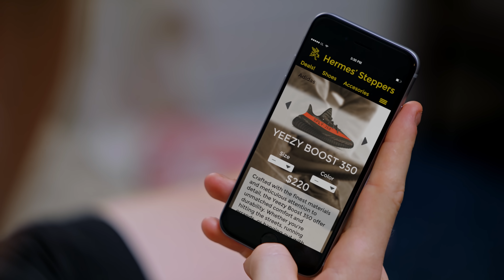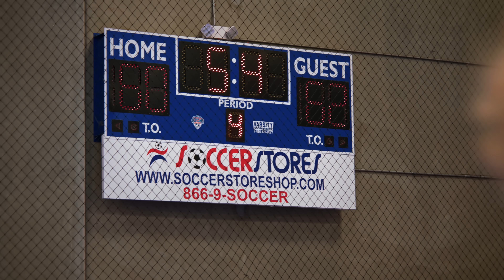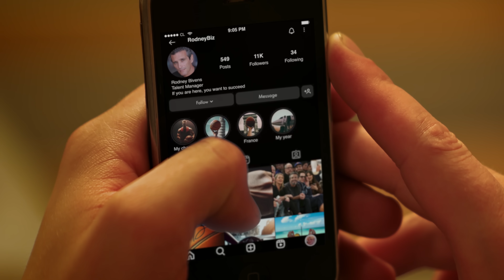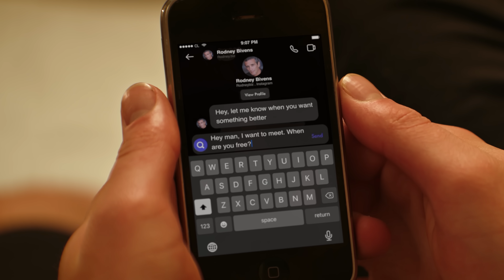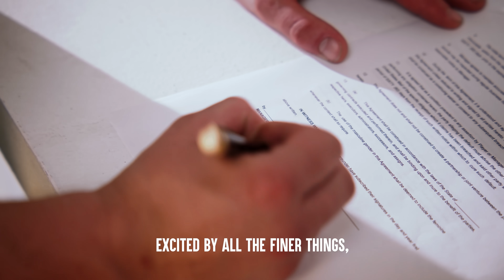CONTROLLING DAD Won't Let TEEN SOCIALIZE, What Happens Is Shocking | Dhar Mann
CHAPTERS:
00:00   CONTROLLING DAD Won't Let TEEN SOCIALIZE
21:39  RECOMMENDED VIDEO TO WATCH NEXT

CREDITS:
Idea: Dhar Mann and Kayla Skipper
Writer: Dhar Mann and Kayla Skipper
Director / Cinematographer: Jacob Geimer
Senior Managers: Ruben Ortiz, Tony Corsini, Christopher M. Brown
Assistant Director: Matt Lorenzo
Editor: Alejandra Hou
Assistant Editor: Javier Martinez
Composer: Stefano Ziggiotti
Colorist: Tania Alvarado
Sound Editor: Lucca Mendes
VFX Editor: Fabian Perez
Trailer Editor: Brian Burkhardt
Casting and Locations Manager: Alisha Watson
Casting Associate: Kevin Svec
Pre Production Managers: Hope Mueller, Luz Ortiz
Post Production Manager: Brian Nelson, Allan Dave Castro
Bookings Manager: Nix Villarubin
Bookings Associates: Jacq Balmeo, Sherri Salazar, Khai Almendrala
Gaffer: Shivam Chakraborty
Key Production Assistant: Terrence Holtz
Sound Mixer / Boom Operator: Marcus Ricaud
Set Decorator: Marco Chiong
Set Dresser: Cory Maracle
Props Associate: Manuel Alcaraz, Armand Bashar

Actors

Damien - Tate Charles Doppler
Dad - Chris Ready
Coach - Paul Jerome
Rodney - Xander Bailey
Player 1 - Alex Long
Aaron - Mekhi Mimble
College Scout - Douglas Thaddeus Jeffrey
Player 2 - Dawson Casey West
Player 3 - Zechariah Emmanuel Eubanks
Player 4 - Arnol Zepeda
Opposing Player 1 - Andrew Grishko
Opposing Player 2 - Dalton Weaver
Opposing Player 3 - Elijah Lockhart
Opposing Player 4 - Toky Mahamaro
Spectator 1 - Fay Efrosini Lellios
Spectator 2 - Omor Sharif
Spectator 4 - Andrew Dippe
Spectator 5 - Lexi Jusino
Cute Girl 1 - Brooklyn H. Benson
Cute Girl 2 - Amanda W. Sutton
Cashier - KeNeice Musgrove
Duke College Scout - David Rusiecki